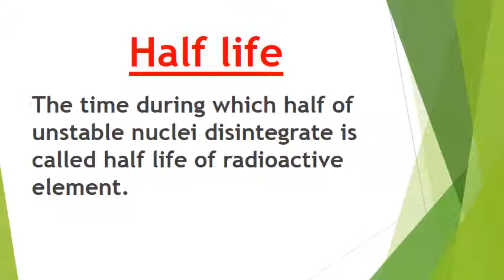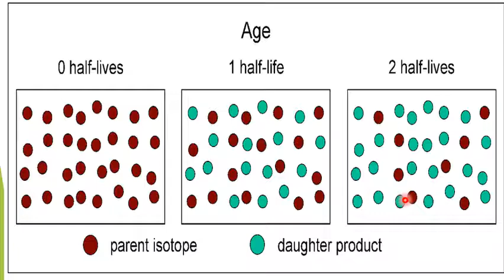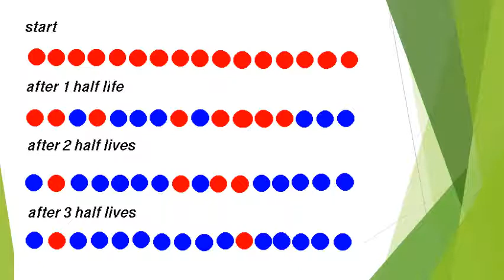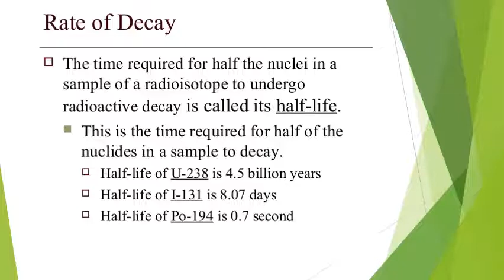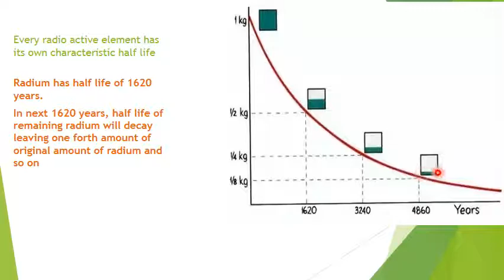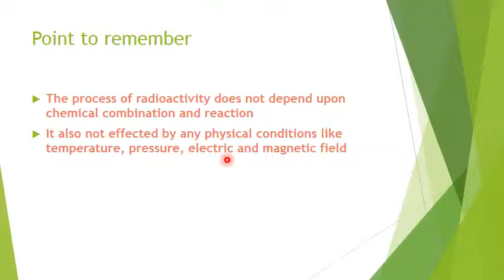10th Class Physics, Ch 18, Half Life & its Measurement - Class 10th Physics